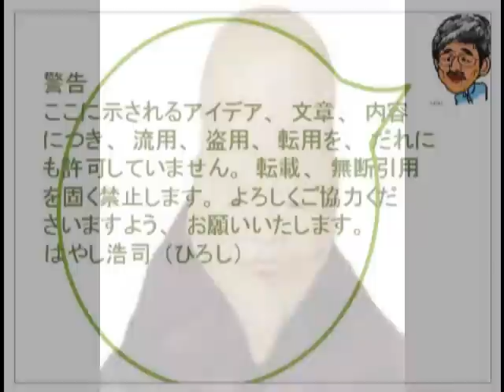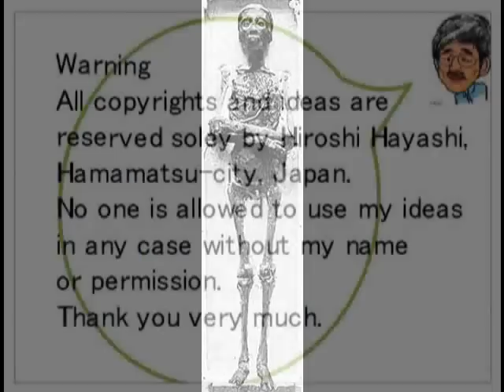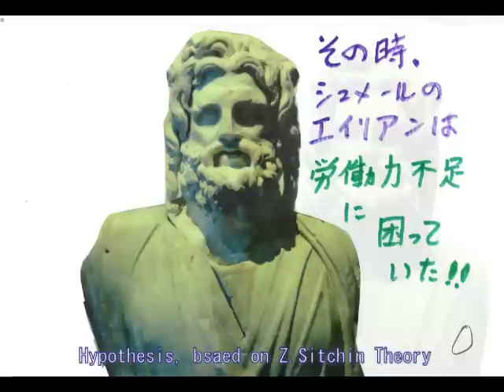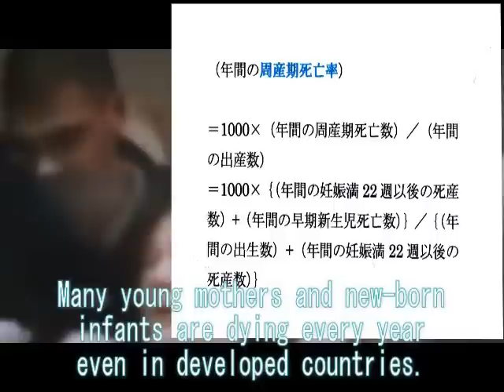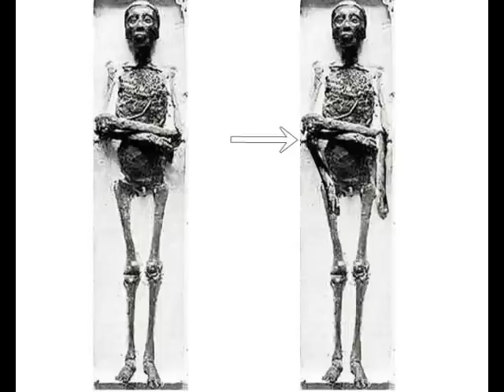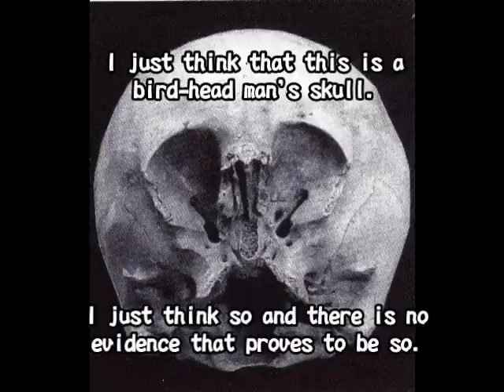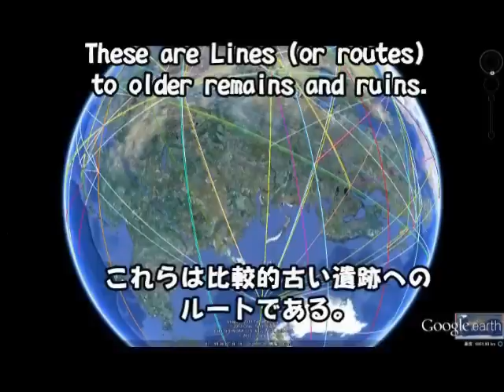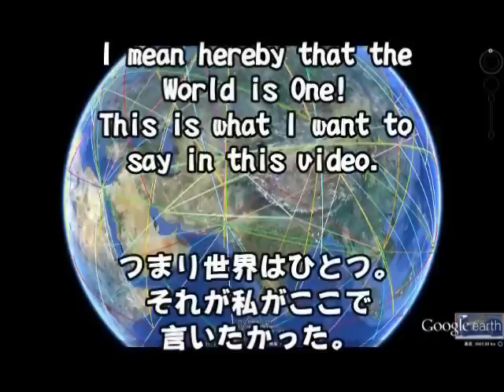641+305 福禄寿Fukurokuju, a long head man長頭人間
６４１＋３０５

アジアの長頭人間
Long-head Men in Asia
Fukuroku-ju【福禄寿】
福禄寿（ふくろくじゅ）
Fuku-roku-zyu

『七福神の一つ。道教で強く希求される3種の願い、すなわち幸福（現代日本語でいう漠然とした幸福全般のことではなく血のつながった実の子に恵まれること）、封禄（財産のこと）、長寿（単なる長生きではなく健康を伴う長寿）の三徳を具現化したものである。宋の道士・天南星の化身や、南極星の化身（南極老人）とされ、七福神の寿老人と同体、異名の神とされることもある。 福禄人（ふくろくじん）とも言われる』（ウィキペディア百科事典）。

先日金毘羅神社で見かけた福禄寿が気になりましたので、ビデオ化してみました。まさに長頭人間ですね！

○ツタンカーメンも長頭人間だった

　百聞は一見に如かず。
ツタンカーメン王の頭蓋骨をみてほしい。
彼のみならず、彼の父親も、義理の妹も、長頭人間だった。
長頭人間の頭蓋骨は、
では、鳥頭人間はどうか？
鳥頭人間の頭蓋骨はあるのか？

　なお、２００５年、北コーカサスのキスロヴォックで、長い頭の奇妙な頭蓋骨が見つかったという（「プラウダ紙」）。
が、このタイプの頭蓋骨は、珍しくない。
世界中で発見されている。
彼らこそが、異星人、つまり神だったのか？
知れば知るほど、新しい謎が生まれてくる。
今回は、長頭人間について。

The more I know, the more mysteries come out before me.
Mystery of long-head men is one of them.
This is the story about it.

(注）ビデオＮＯ１６１の中の事実は、ほとんどが、すでに知られている事実で、私が発見したものではありません。
2013/01/13

(Remarks)
 These facts I show in this video (No 161) have been already known in the public and these are not facts, I , Hiroshi Hayashi have found.

No one is allowed to use my ideas in any case without my personal permission, for which I need your cooperation.

Hiroshi Hayashi

Jan.12th,2014
２０１４年０１月１２日